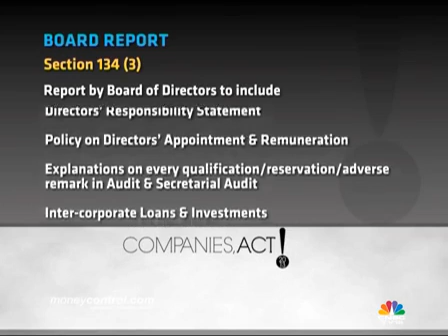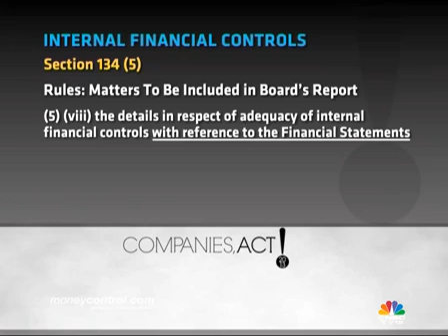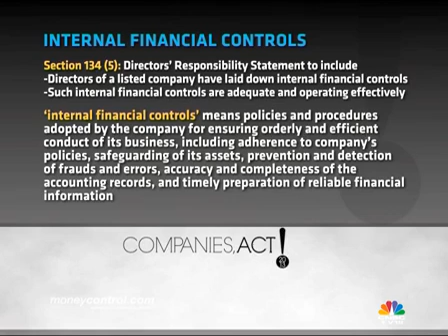Cos Act Ep#7: Accounts - Part 3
This week on Companies, Act! we begin our analysis of Chapter 9: Accounts and Chapter 10: Audit & Auditors with Seshagiri Rao, Joint MD & Group CFO, JSW Steel, Santhana Krishnan, Partner - PKF and an ICAI veteran, PR Ramesh, Chairman, Deloitte India and Jamil Khatri, Global Head of Accounting Advisory Services at KPMG.